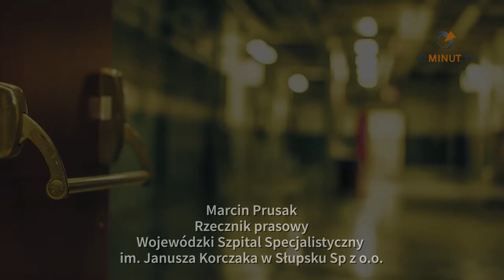Komunikat Poradni Hematologicznej w Słupsku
Wobec pojawienia się epidemii Covid-19 od środy, 18 marca 2020 r., do odwołania wstrzymane zostają planowe konsultacje w Poradni Hematologicznej w Słupsku.

Konsultacje zostają wstrzymane, ale Poradnia Hematologiczna nieprzerwanie prowadzić będzie leczenie w programach lekowych, Ratunkowym Dostępie do Technologii Lekowych i chemioterapii nowotworów przewlekłych. W stabilnych przypadkach leki wydane będą na 2-3 miesiące.

Miejscem odbioru leków, po ustaleniu terminu będzie Apteka Szpitalna.
- W przypadkach pogorszenia stanu zdrowia pacjentów leczonych w poradni, konieczności analizy badań laboratoryjnych i modyfikacji dawki leków prosimy o kontakt telefoniczny - apeluje dr Wojciech Homenda, ordynator oddziału hematologii i transplantacji szpiku.

Od 18 marca 2020 uruchomiona zostaje infolinia hematologiczna.
Numer telefonu : 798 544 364 w godz. 9-15.

Kontakt telefoniczny z dyżurnym hematologiem należy w pierwszej kolejności powziąć, gdy:

a) Istnieje konieczność kontynuowania leczenia , przedłużenia leków. Termin odbioru leków przekazany zostanie telefonicznie.

b) Wystąpi pogorszenie stanu zdrowia, pogorszenie wyników badań laboratoryjnych.

c) Pojawi się problem z uzyskaniem świadczenia medycznego z zakresu hematologii w innej placówce służby zdrowia.